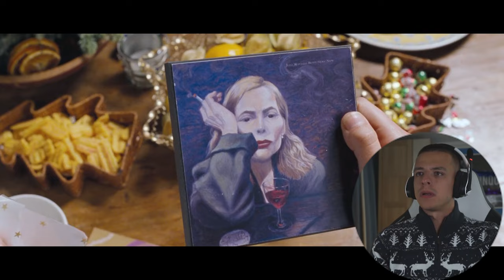DYING OF LAUGHTER *Love Actually* (2003) Movie Reaction! FIRST TIME WATCHING!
💌 SEND ME STUFF:
KT1 9GD

Synopsis: Nine intertwined stories examine the complexities of the one emotion that connects us all: love. Among the characters explored are David (Hugh Grant), the handsome newly elected British prime minister who falls for a young junior staffer (Martine McCutcheon), Sarah (Laura Linney), a graphic designer whose devotion to her mentally ill brother complicates her love life, and Harry (Alan Rickman), a married man tempted by his attractive new secretary.